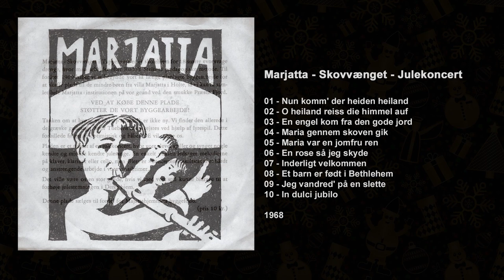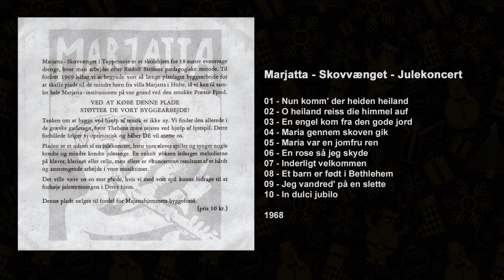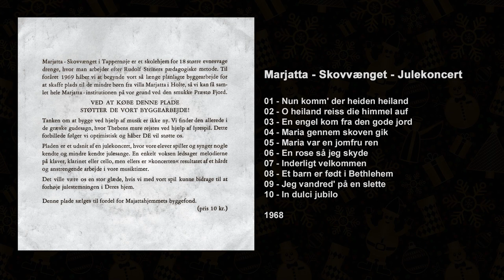Marjatta - Skovvænget - Julekoncert - 1968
Marjatta - Skovvænget - Julekoncert

Marjatta – Skovvænget i Tappernøje var i 1968 et skolehjem for 18 større udviklingshæmmede drenge, hvor man arbejdede efter Rudolf Steiners pædagogiske metode. I foråret 1969 samlede man ind til en udvidelse af skolen, for at få plads til en afdeling de mindre børn fra villa Marjatta i Holte. Der blev i den anledning indspillet en grammofonplade med en julekoncert, hvor skolens elever synger og spiller, nogle af julens melodier.

Musikken er optaget på primitivt optageudstyr, derfor er der lidt netbrum på indspilningen, jeg har fjernet det værste netbrum, men der er stadigvæk lidt tilbage, men det gør bare musikken mere autentisk og spændende at høre på.

Pladen indeholder følgende sange og melodier.

01 - Nun komm' der heiden heiland
02 - O heiland reiss die himmel auf
03 - En engel kom fra den gode jord
04 - Maria gennem skoven gik
05 - Maria var en jomfru ren
06 - En rose så jeg skyde
07 - Inderligt velkommen
08 - Et barn er født i Bethlehem
09 - Jeg vandred' på en slette
10 - In dulci jubilo

Indsturting Maja Schmid - Egen optagelse
Not On Label (Marjatta - Skovvænget Self-released) ‎– 144
Vinyl, 7"
Denmark
Released - 1968

Pladen er udgivet før julen 1968 som en fundraiser til et nyt børnehus i forår 1969.

Probably released before christmas 1968, given it's a fundraiser record for a spring 1969 construction projec.